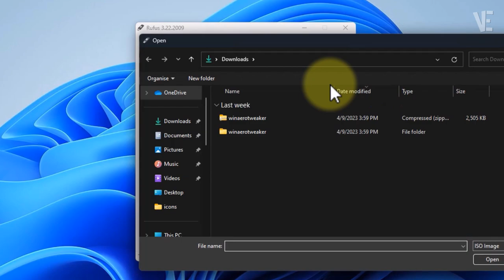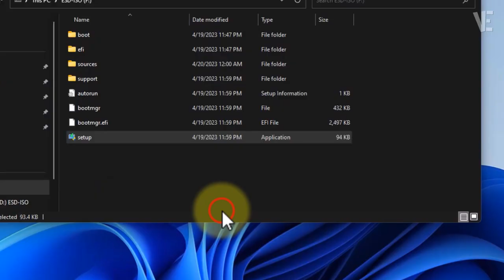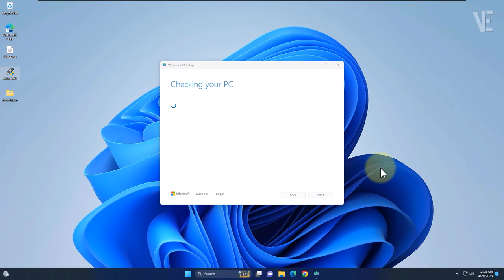Sorry, we're having trouble determining if your PC can run Windows 11 - How To Fix it ✔️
▶ In This Video You Will Find How To Fix Sorry, we're having trouble determining if your PC can run Windows 11 ✔️.

0:00 - intro
0:10 - How To Fix Sorry, we're having trouble determining if your PC can run Windows 11
0:26 - You Will Need (windows 11 iso + rufus) Download Links In Description
0:40 - Insert Usb Pendrive to Your Pc
2:45 - Other Videos Suggestions

▬▬ 🔎 𝐇𝐚𝐬𝐡𝐓𝐚𝐠𝐬 ▬▬

sorry_were_having_trouble_determining_if_your_pc_can_run_windows11

▶️ Fix We Can't Setup Mobile Hotspot Because Your PC Doesn't Have an Ethernet WiFi - Mobile Mobile Data

▶️ Fix There was a problem resetting your pc no changes were made in Windows 11 / 10 | Solve CANT RESET

▶️ Add Slide to Shutdown Button in Windows 11 | How To Create slide to shutdown Your PC Windows 11

▶️ We're sorry! An error has occurred with the following clip and media on the timeline Camtasia studio

▶️ Fix Run As Administrator Not Working in Windows 11 | How To Solve Can't run as administrator 🛠️✔️

▶️ Fix This PC can't run Windows 11 On VirtualBox | How To Install windows 11 in virtualbox No Errors

▶️ Fix Your PIN is No Longer Available On Windows 11/10 | How To Solve your pin is no longer available